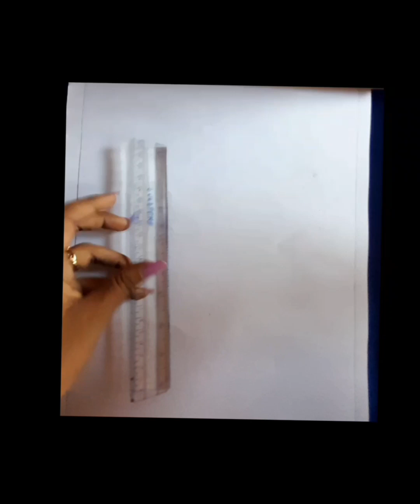How to Draw Lord shree krishna/shree krishna Thakur Drawing for beginners